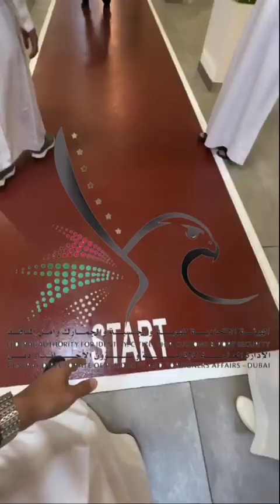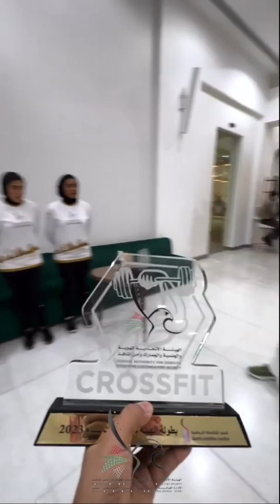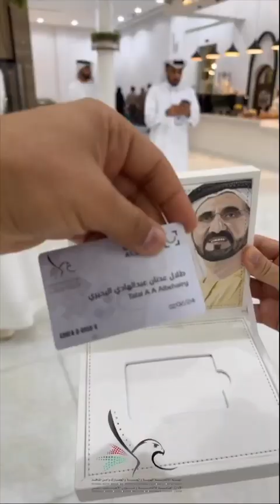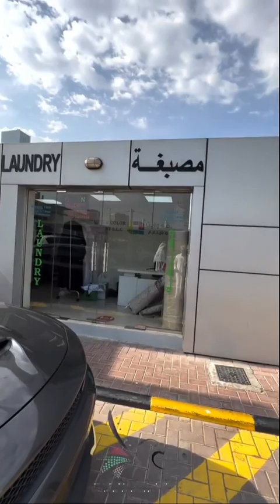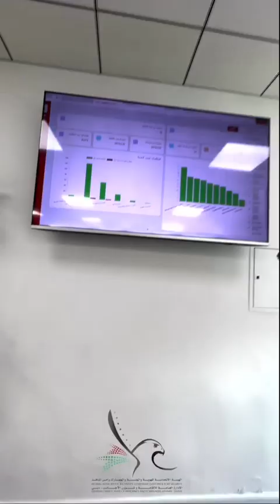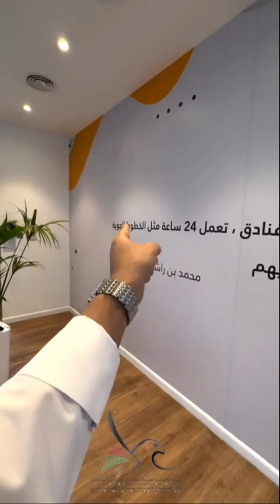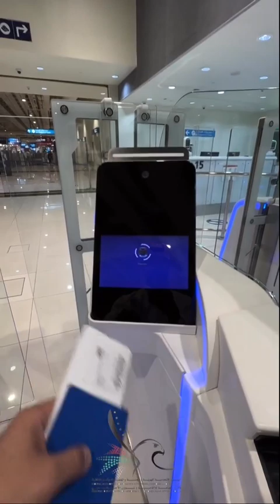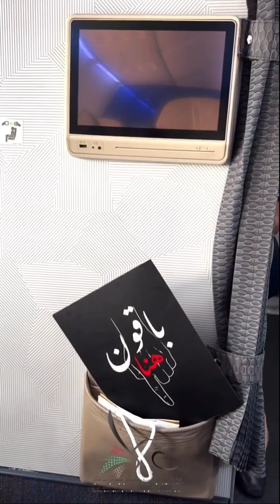طلال البحيري | دخلت هيئة عسكرية إماراتية غريبة في دبي ‼️